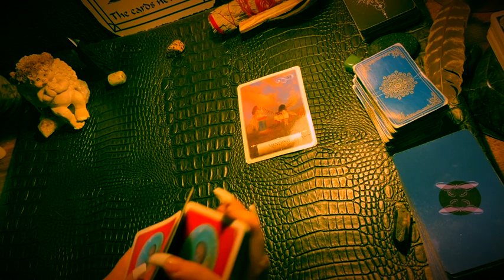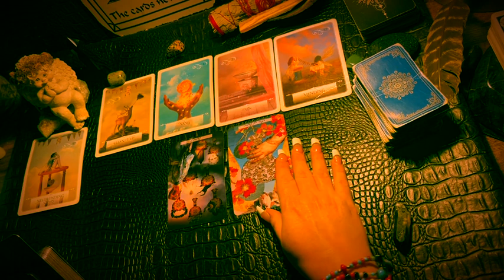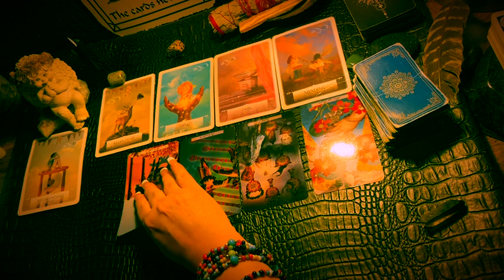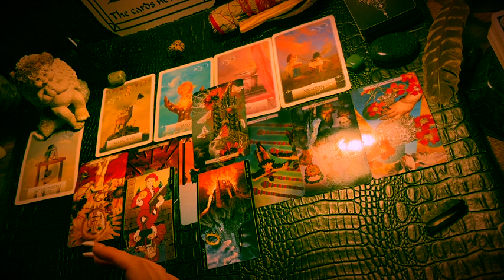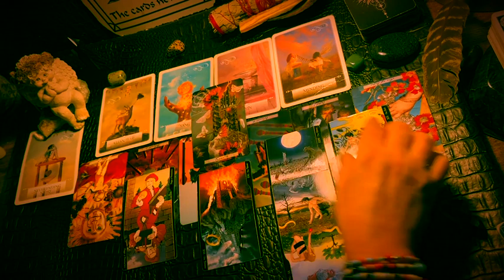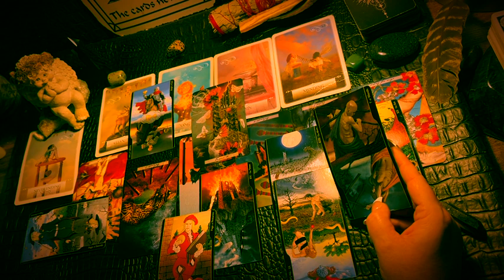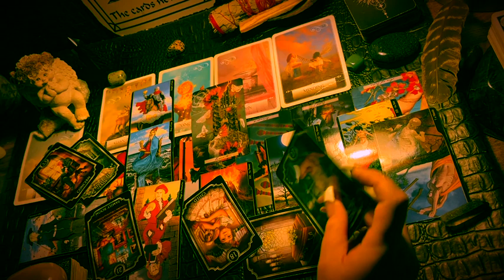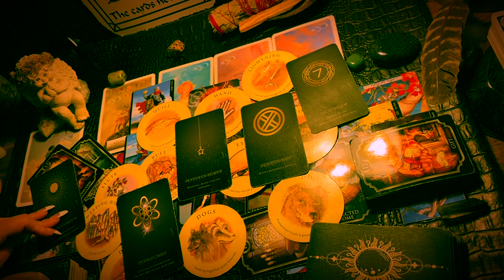CAPRICORN ♑️ “YIN 2 MY YANG!” NEXT 48hrs TAROT & ORACLE READING, September 2023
Decks used in the videos include:

Decks:(Amazon & Etsy)

Fortune Cookies

Moonology Manifesting

Mystical medleys